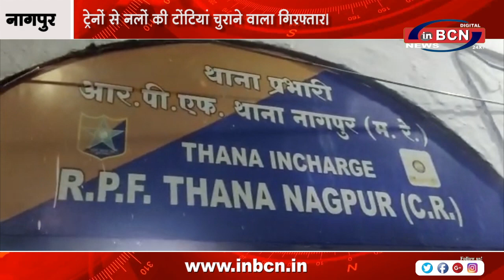ट्रेनों से नलों की टोंटियां चुराने वाला गिरफ्तार। INBCN NEWS